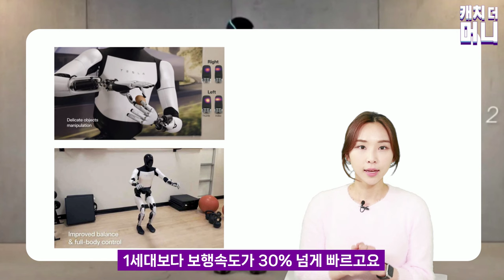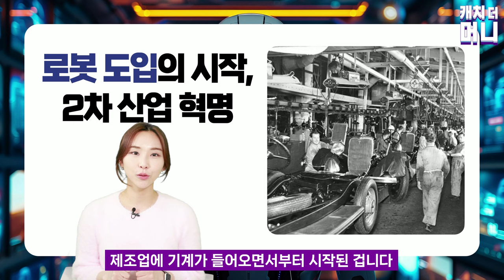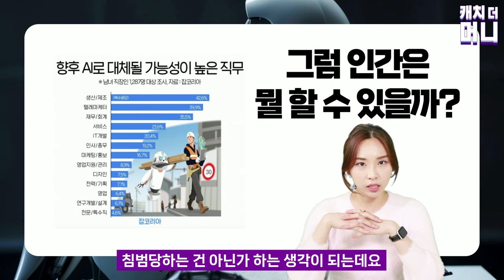로봇과 AI가 일상인 미래, 이렇게 될 겁니다 l 월드코인이 나온 이유 (캐치더머니 4화)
어렸을 때 과학의 날이면 상상력을 총동원하는 그림을 그리잖아요.
다들 한 번씩 그려보셨죠?

저는 하늘을 나는 자동차, 사람처럼 생긴 로봇,
도시를 가로지르는 컨베이어 벨트 같은 걸 그리곤 했습니다.
사실 그걸 그리던 초등학생 때는
지금의 스마트폰이나 애플워치 같은 것도 뜬구름 잡는 소리 같고
정말 상상 속에나 있는, 아주 먼 미래처럼 느껴졌는데...

지금 세상은 기계와 로봇, 그리고 인공지능으로
돌아간다 해도 과언이 아닌 것 같습니다.

세상의 모든 돈 되는 얘기, 캐치 더 머니
오늘의 이야기는 로봇과 AI입니다.